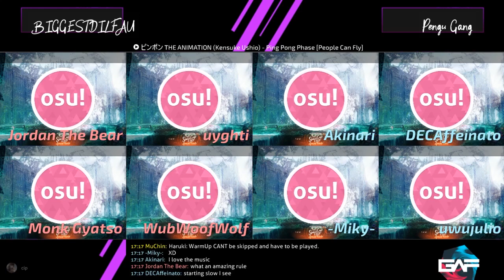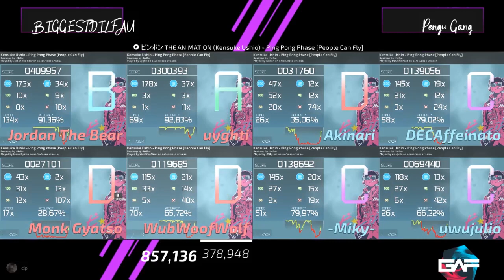GAF | BIGGESTDILFAU vs PENGU GANG | Groups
▬▬▬▬▬▬▬▬Links▬▬▬▬▬▬▬▬

► osu! Skin: Komori - PeguLian II (PwV)